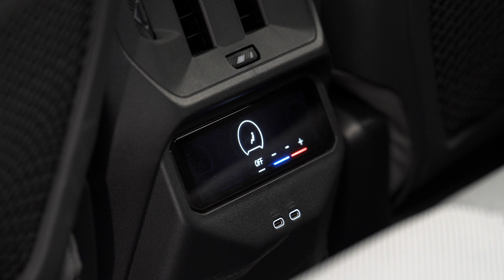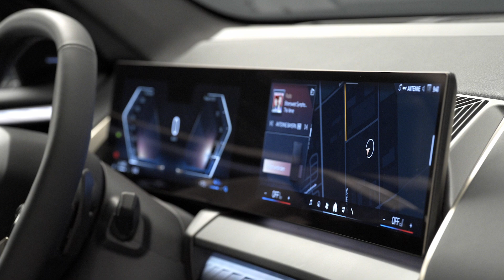Interieur im Detail | der neue 2024 BMW X3 30e xDrive (G45)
✅ Source: BMW